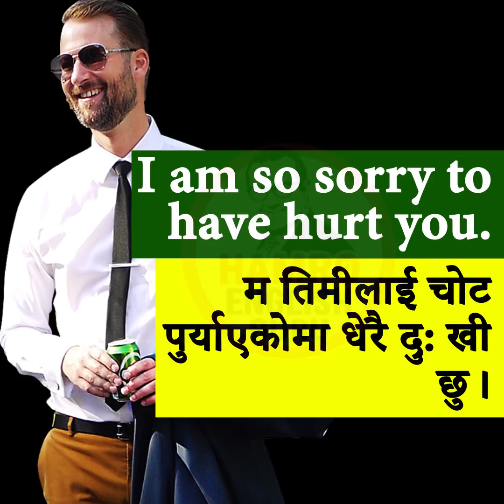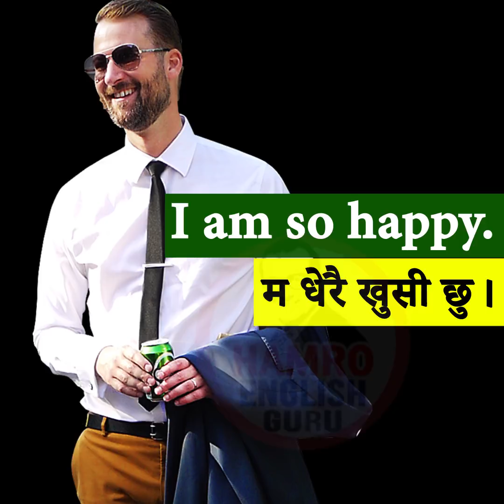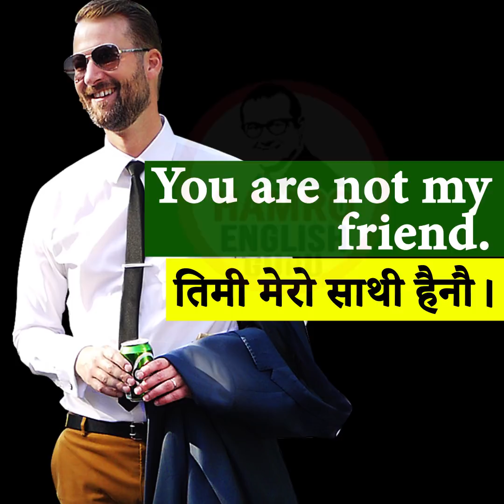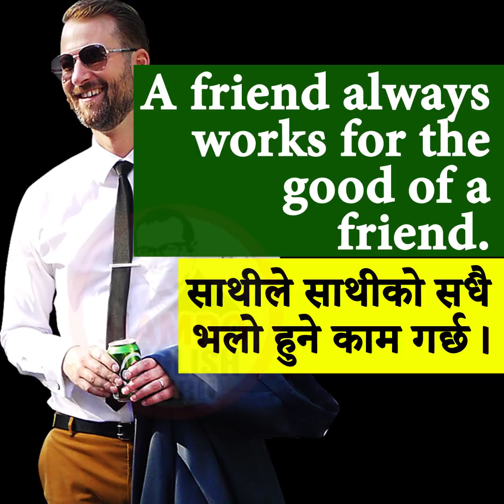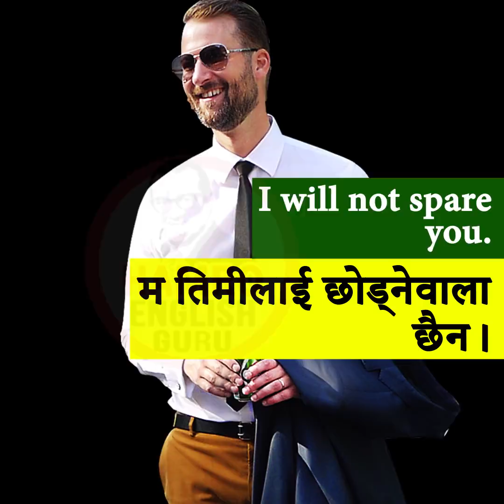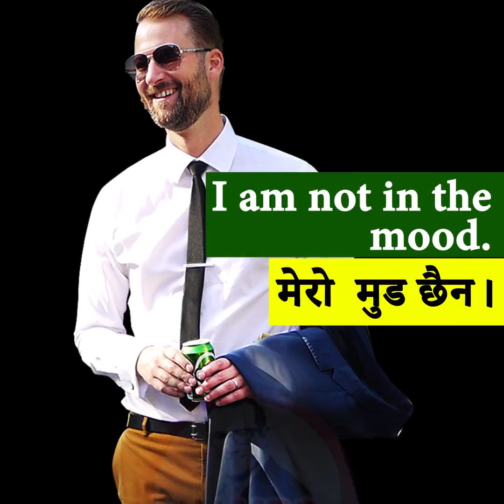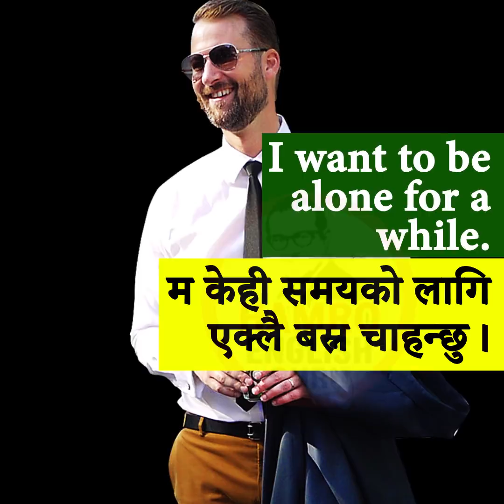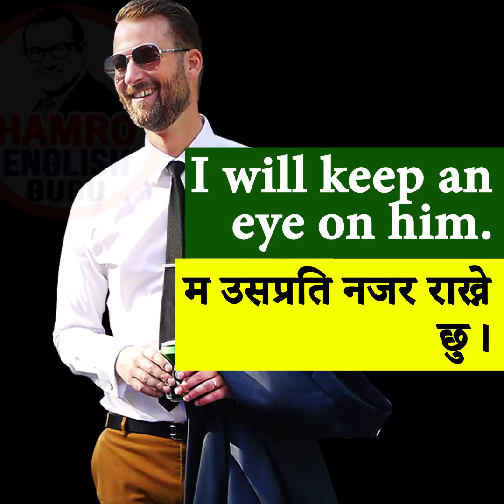Important English Sentences Practice with Nepali Meanings | Daily Use Conversations Fluent Speaking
Let us practice some important English sentences in this video.